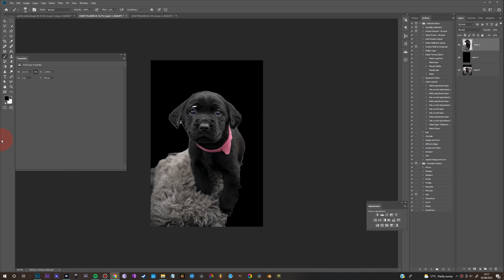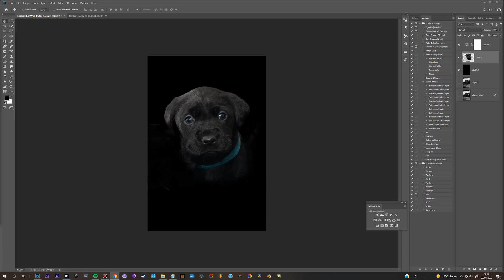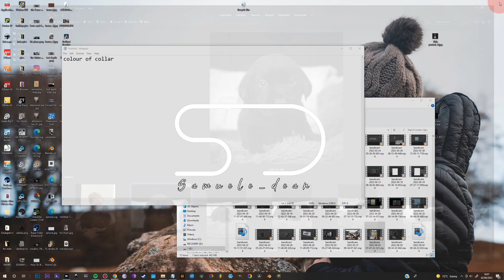Puppy photoshop edit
editing bespoke puppy pictures in photoshop.